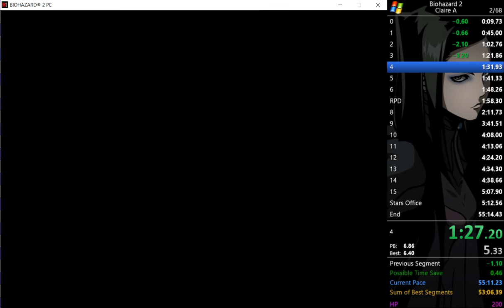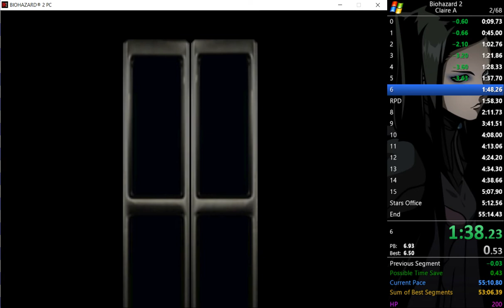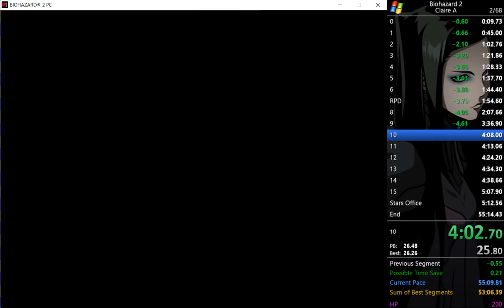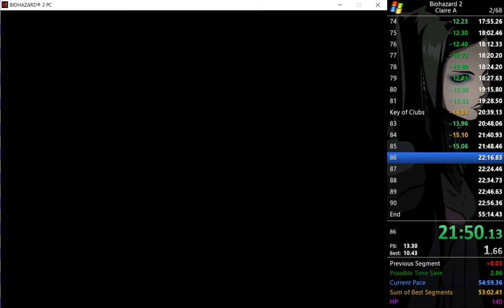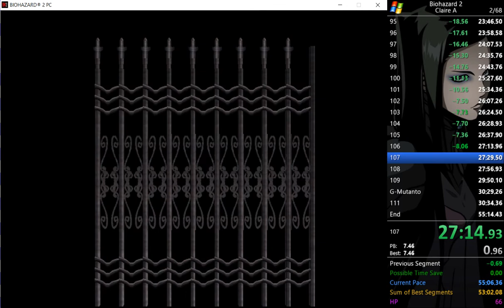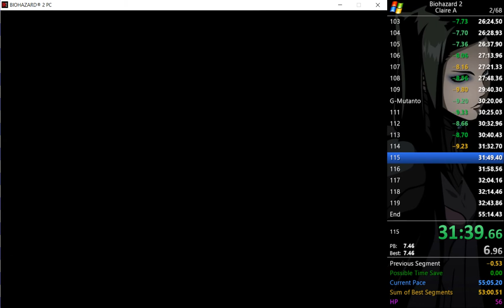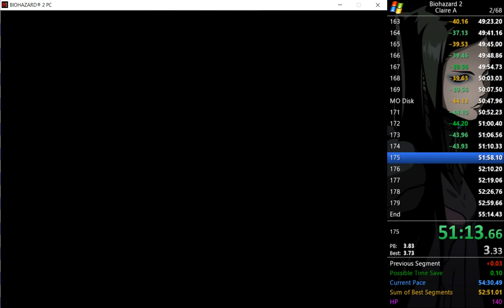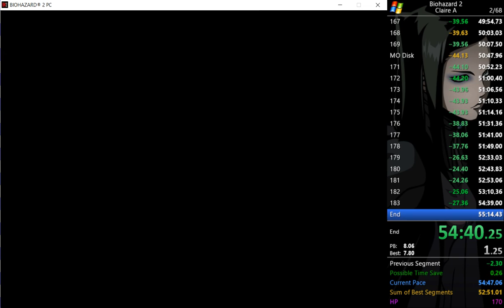RE2 Claire A speedrun 54:46 PB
My first ever sub 55 on Claire A scenario on RE2!